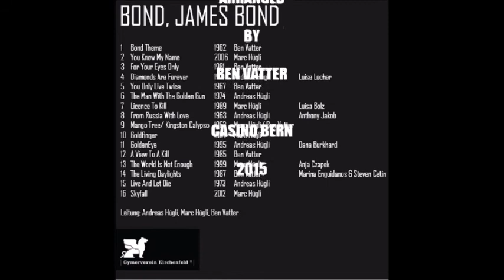"FOR YOUR EYES ONLY" CHANSON CHOR GYMNASIUM KIRCHENFELD